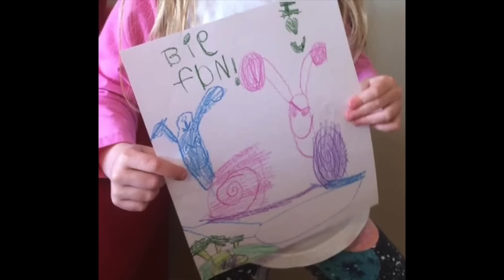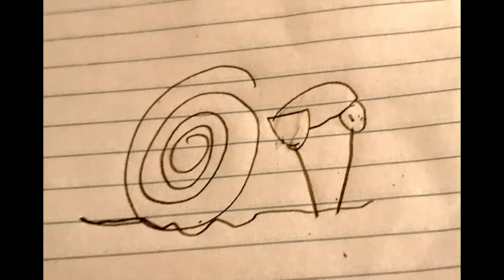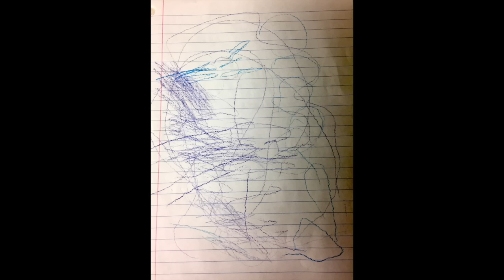Pirate Snail on Broccoli Island - Art Show - Parry Gripp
Thank you for all of the great artwork! There were so many submissions that I had to add a tuba solo!

LYRICS

Gather ‘round friends and hear the tale
Of the brave and handsome pirate snail

Pirate snail on Broccoli Island
Up on the hill, see his flag is flying
Down on beach he’s assembled the crew
There’s Earwig Emily and Batty LaRue

Pirate snail sailing the seven seas
Boom! go the cannons shooting jelly beans
First mate Rudy’s a potato bug
Down goes the root beer glug, glug, glug

Singing, “Yo Ho Ho Ho Ho!”
Hoist the sails and away we go
Waving to the whales
Shouting, “There she blows!”
Hooray for the pirate snail!

(flute solo)

The Pirate snail fighting the storm
The ship was heavy with candy corn
Emily slipped off of the mainsail line
Rudy caught her pincher just in the nick of time

Then dark clouds parted and the sun broke through
“Broccoli ho!”, shouted  Batty LaRue
Rudy grabbed the wheel and gave it a spin
Boom! went the jelly bean cannons again!

Hoist up the sails and away we go

(boat noises)

(tuba solo)

Rita The Roach giving the deck swab
Larval-stage Louie’s grilling up kebabs
Emily and Batty are out on the sand
Rudy’s in line at the snorkel stand

Pirate snail on the broccoli isle
Always trying his best to make his mama smile
Doesn’t bury his treasure ‘cause that’s no fun
Gonna share all the booty with everyone